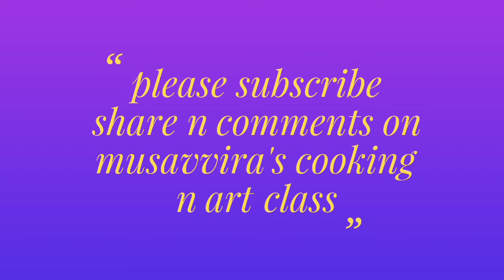Paneer jamun बहोत ही आसान मिनटो मे बननेवाली रेसिपी (न मावा न मैदा न मिल्क पावडर )